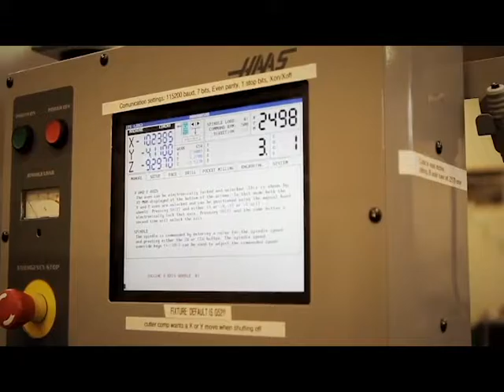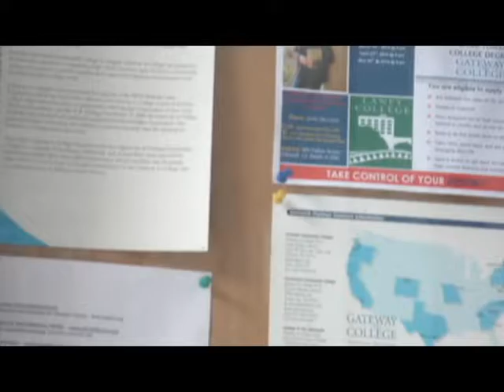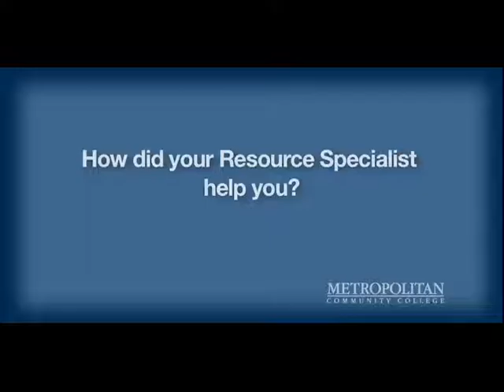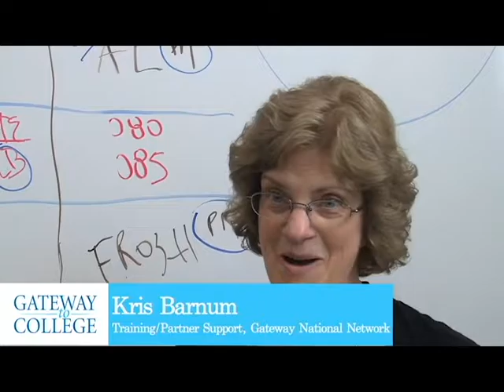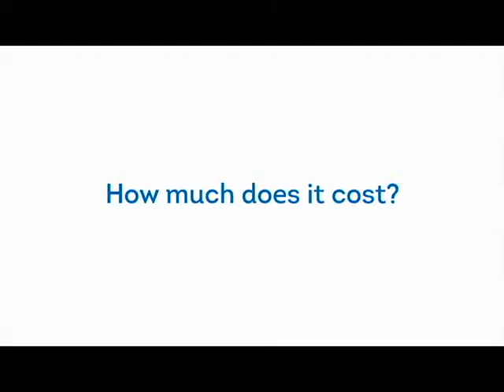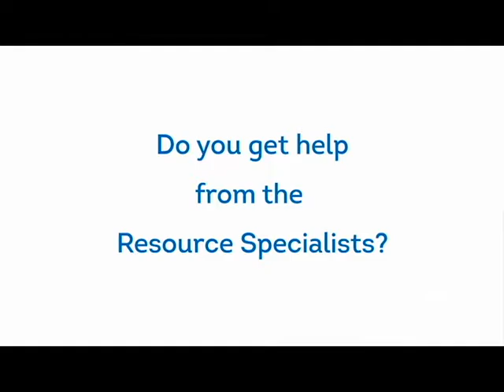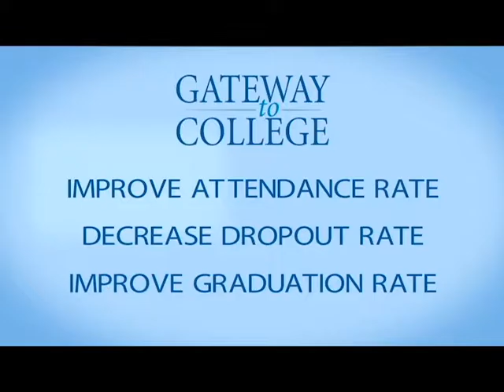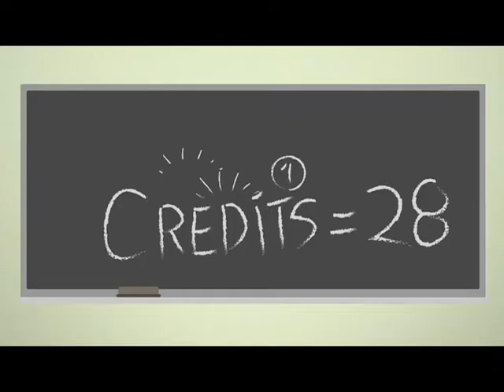Gateway to College Video Compilation